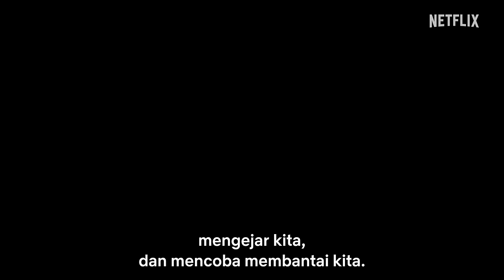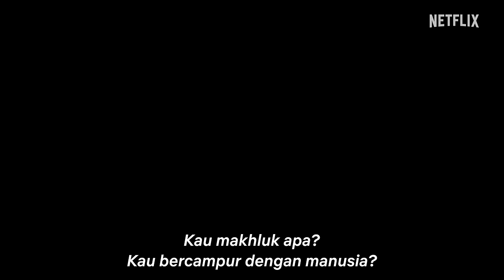Parasyte: The Grey | Trailer Resmi | Netflix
Saat berbagai parasit tak dikenal mendapat kekuatan setelah mengambil alih tubuh inang manusia, umat manusia harus bangkit untuk melawan ancaman yang makin besar itu.